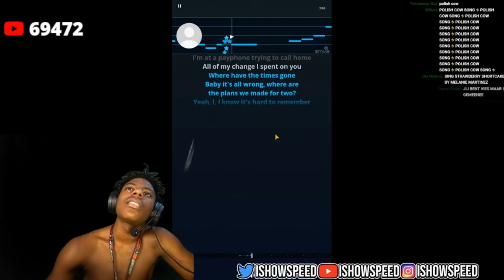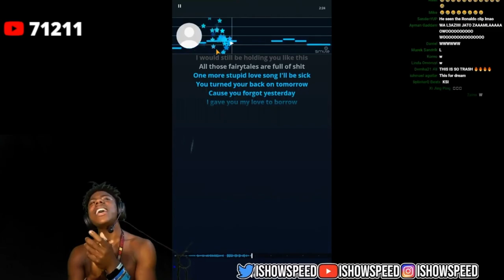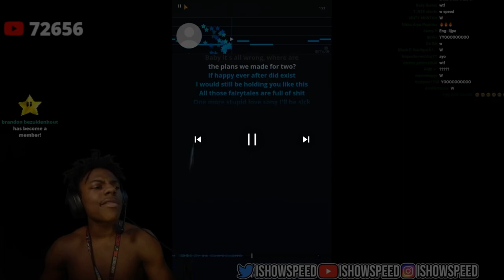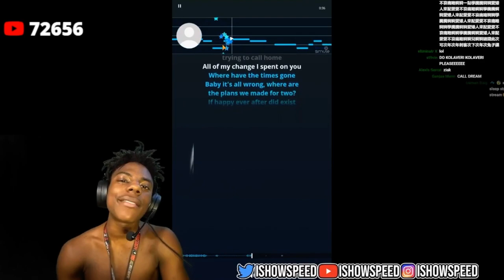Ishowspeed Sings Payphone *CRIES*